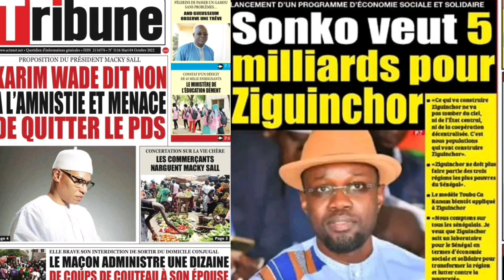REVUE DE PRESSE DU MARDI 04 OCTOBRE 2022 - ABDOU KHADRE DJEYLANI SECK